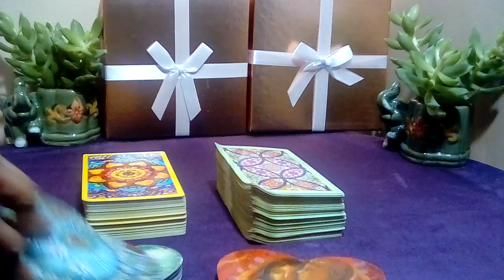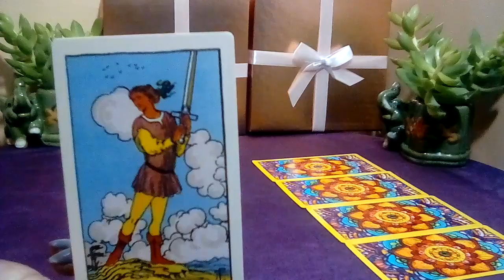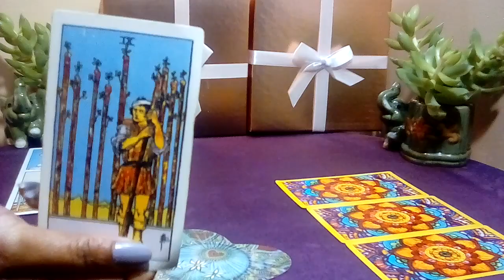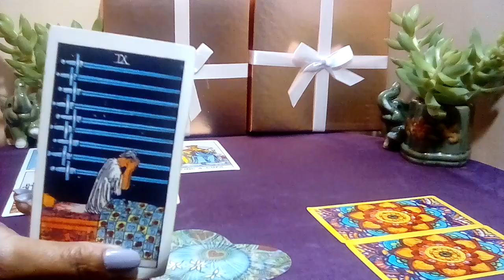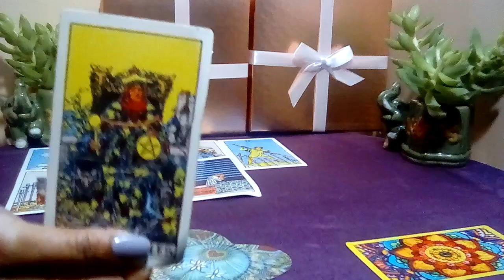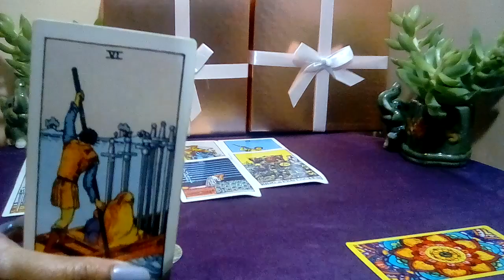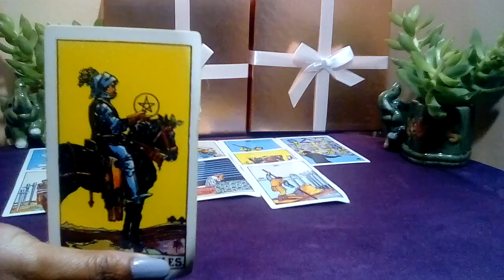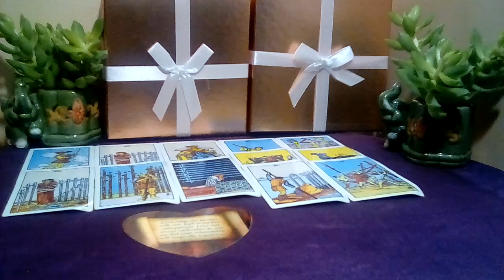SAGITTARIUS 💞 "WTH Sag! This Has You Hot and Bothered!" 02 DECEMBER DAILY TAROT READING